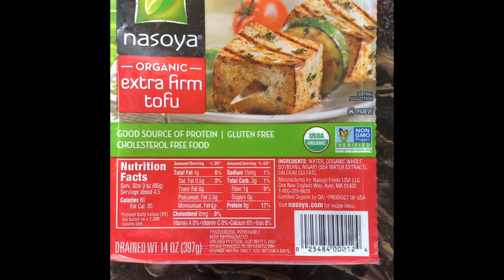Cookingwithhubby Tteokbokki w/ramen noodles (Rice Cake w/ramen noodles)